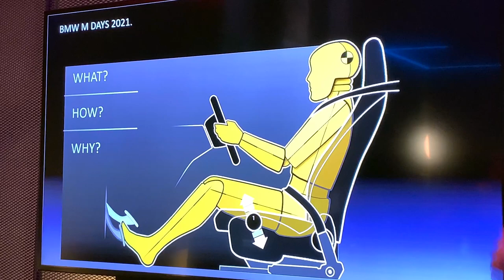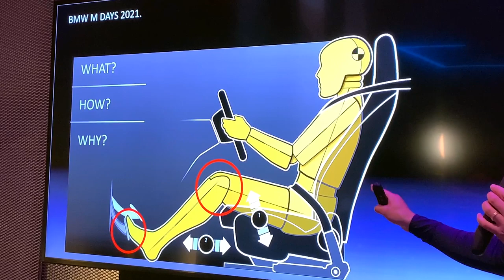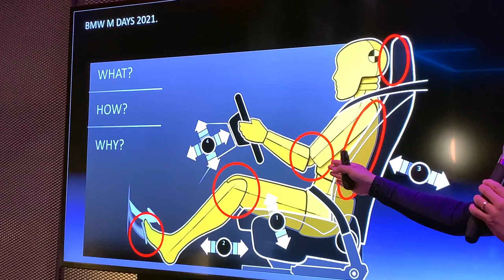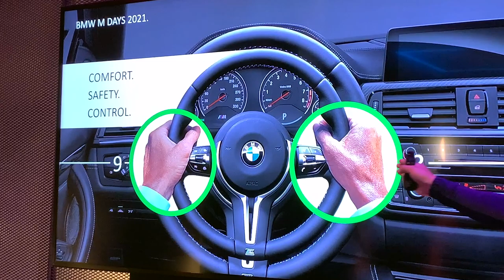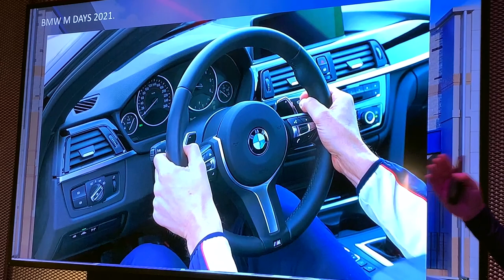[운전상식] BMW 드라이빙 센터 인스트럭터가 설명하는 '올바른 운전자세'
면허 관련 학원을 빼고, 다른 종류의 운전 관련 교육을 시작할 때 빠지지 않는 내용이 '올바른 운전자세 잡기'입니다. 트랙 등에서 스포츠 주행을 할 때 아주 중요한 내용이고, 일상에서도 이 자세로 운전하면 안전하고 편합니다.

길지 않은 영상이니, 운전 시작한 지 얼마 되지 않은 분이나 평소 운전할 때 자세 때문에 쉽게 불편함을 느끼시는 분들은 꼭 보시고 자세를 교정해 보시기 바랍니다. 스티어링 휠 조작법도 참고하실 만합니다.

(* 2021년 6월 30일에 있었던 'BMW M 나이트' 미디어 행사에서 촬영한 영상입니다.)